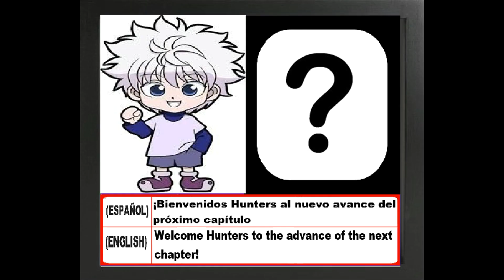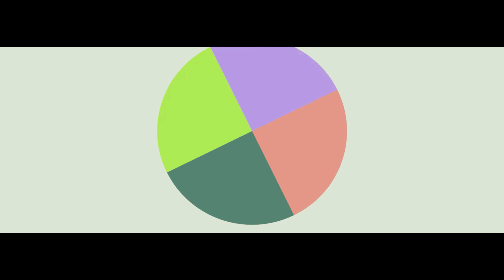[PMEX REMIX 0.9b] WADDLE DEE MULTI - MAN SMASH & TOAD BOSS RUSH